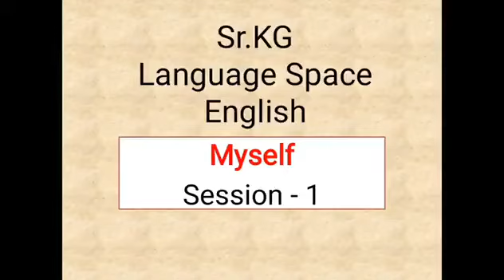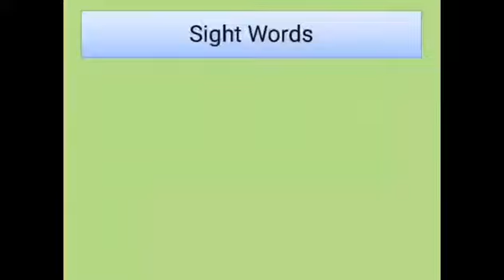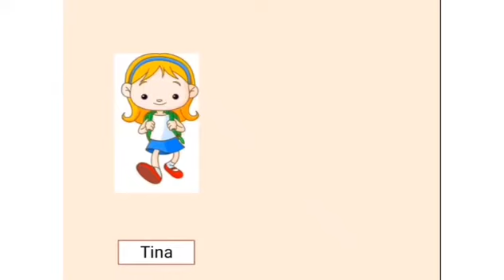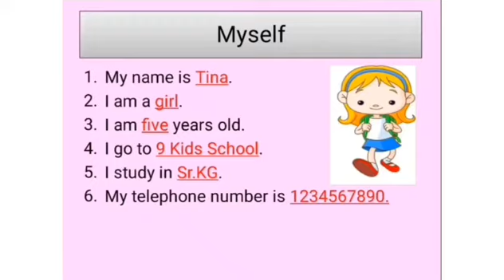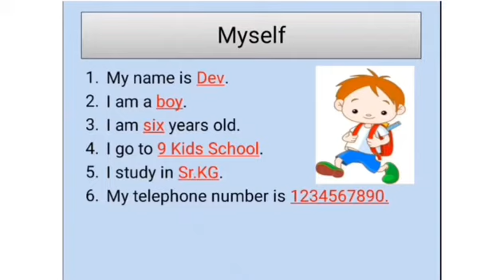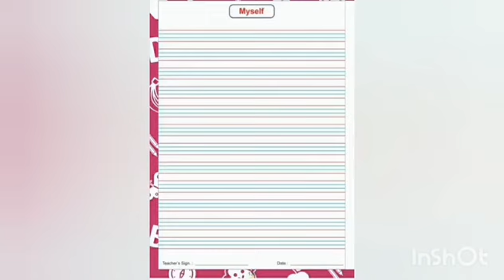9Kids | Sr KG | ENG | Myself | Week 35 | Session 1